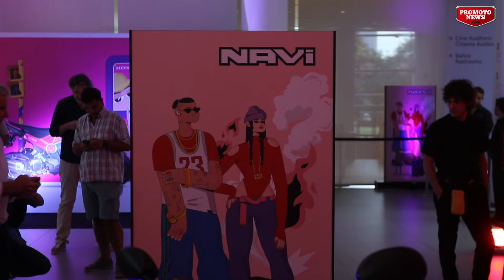Presentación Honda Navi en Argentina